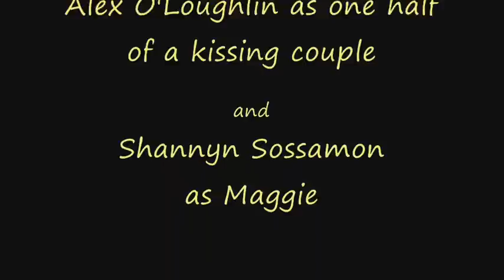The Holiday - Alex O'Loughlin and Shannyn Sossamon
The first 2 Minutes of the movie "The Holiday" with Cameron Diaz, Kate Winslet, Jack Black aaaaaand Alex O'Loughlin as one half of a kissing couple ;) and not to forget Shannyn Sossamon as Maggie :)